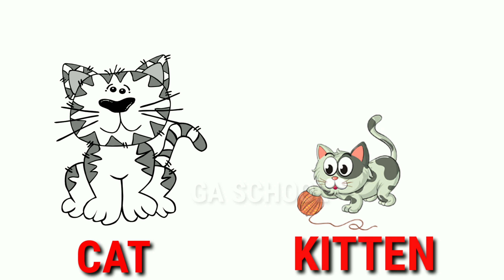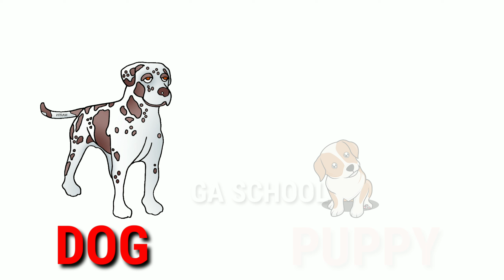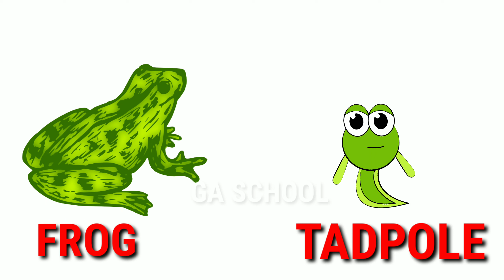Animals And Their Young Ones